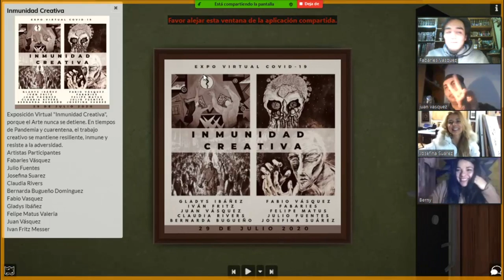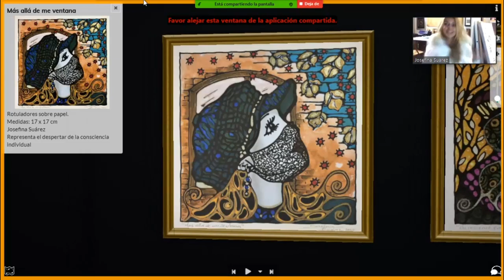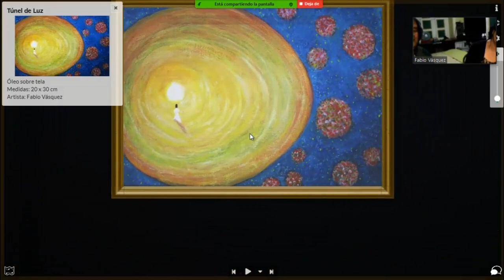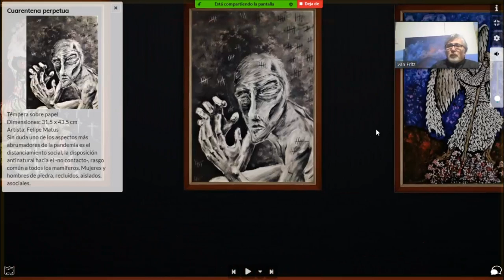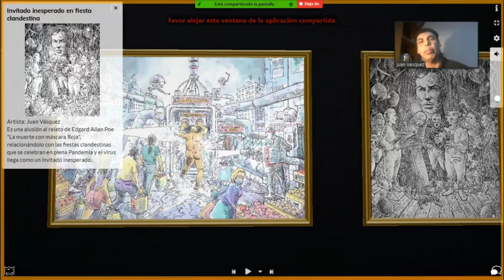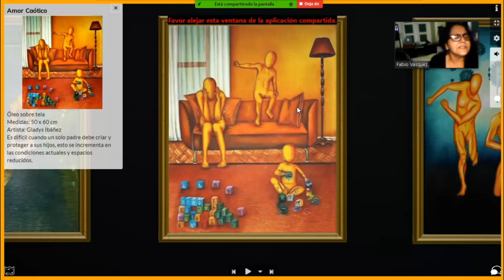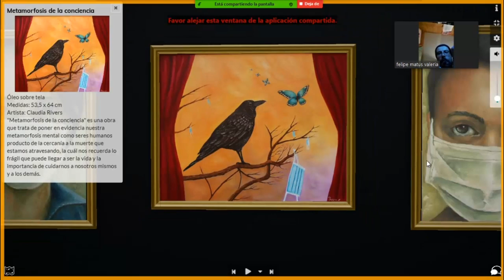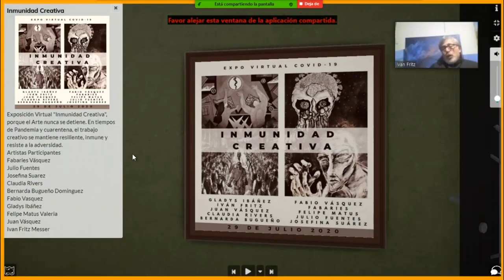Exposición "Inmunidad Creativa" Colectivo de Pintores / Arte en tiempos de Covid 19 / Chile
LLegó la Hora ! Liberamos en enlace de Exposición Virtual "Inmunidad Creativa" Colectivo de Pintores ! Si la visitas desde un Pc de escritorio o Notebook te dejamos el siguiente enlace directo:

Si lo haces desde Tú Móvil, sigue los siguientes pasos para poder verla en su máxima calidad ( también explicado en las imágenes inferiores):

*Paso 1 Descarga la aplicación Artsteps.
*Paso 2 No es necesario registrase en esta Aplicación, por lo *que puedes continuar seleccionando la opción "GUEST".
*Paso 3. Dentro de la exposición nos vamos al buscador y escribimos "Inmunidad Creativa"
*Paso 4. Selecciona Inmunidad creativa y disfruta de esta nueva exposición virtual !!!

porque el Arte nunca se detiene 💪💪💪 En tiempos de Pandemia y cuarentena, el trabajo creativo se mantiene resiliente, inmune y resiste a la adversidad 🙌🙌🙌